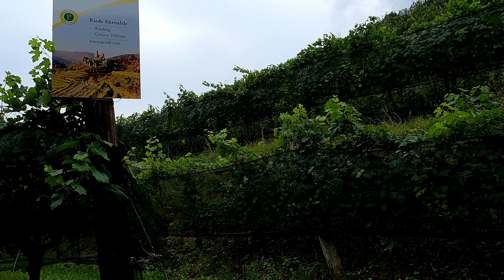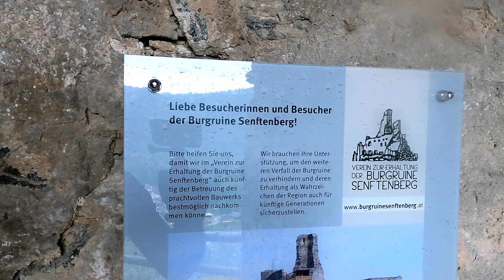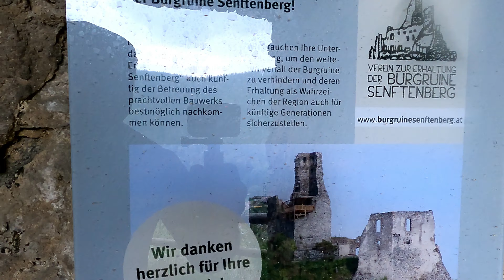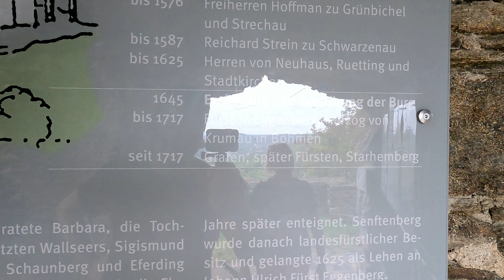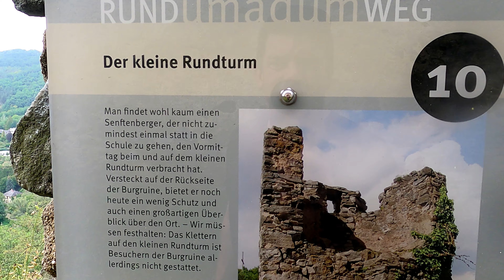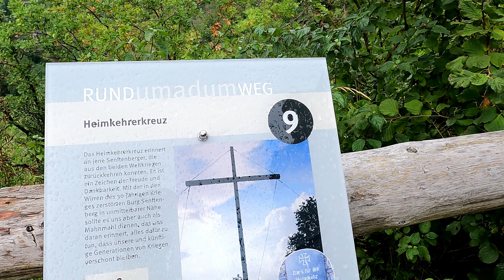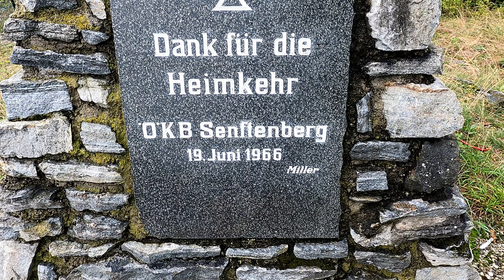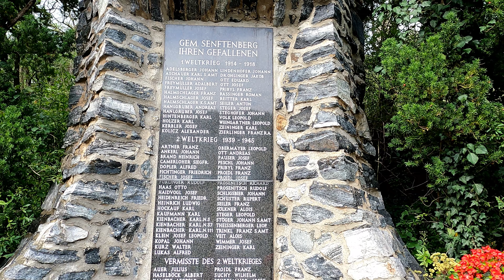Ein spannendes Abenteuer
Die Burg wurde erstmals in einer Urkunde vom 26. April 1197 erwähnt, in der ein Rudegerus de Senftenberc als einer der Zeugen genannt wurde. Die Erbauer der vorerst geplanten Höhenburg waren die Hochfreien von Lengenbach, die ebenfalls mehrere Burgen in Rehberg erbaut und bezogen hatten. Diese gaben sie jedoch ihren Verwandten weiter, die sich dann nach Senftenberg und Minnenbach nannten. Die Burg war im 13. Jahrhundert im Besitz der Zebringer, im 14. und 15. Jahrhundert gehörte sie den Wallseern. In den Jahren 1407 bis 1409 wurde die Burg im Zuge der Vormundschaftsfehden teilweise zerstört, danach aber wieder aufgebaut. Zur Zeit der ersten Wiener Türkenbelagerung war die Burg ein Zufluchtsort der Bevölkerung. Dokumentiert ist auch, dass sich um 1520 regelmäßig Straßenräuber in der Burg aufgehalten haben. In den Bauernkriegen, gegen Ende des 16. Jahrhunderts, wurde oft versucht, die Burg zu stürmen. Doch erst im Jahr 1645, im Zuge des Dreißigjährigen Krieges wurde sie von schwedischen Truppen unter der Führung von General Torstenson eingenommen und zerstört und verfiel danach.